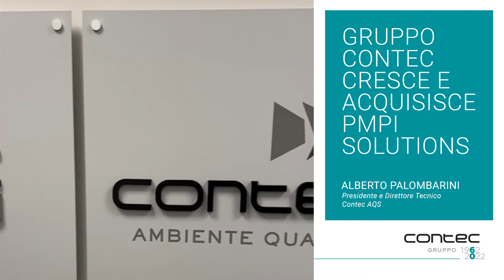Gruppo Contec cresce e acquisisce PMPI Solutions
Gruppo Contec ha investito nell'allargamento delle proprie competenze tecniche trasversali attraverso l'acquisizione di PMPI Solutions, società nata nel 2007 per offrire soluzioni di Project Managament. Contec implementa così le proprie competenze ed offre un servizio tecnico sempre più completo.
Ascoltiamo le parole di Diego Savio (PMPI), Alberto Palombarini (Contec AQS) e Stefano Lappa (Pronext ) che raccontano chi è PMPI, come è nata la conoscenza con il Gruppo Contec e i motivi dell’investimento nel settore del Project Management.